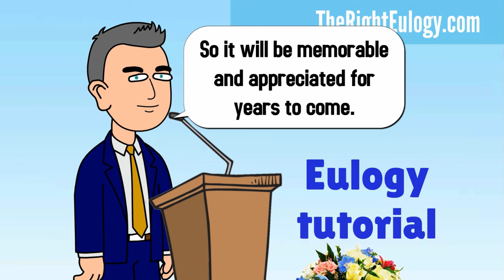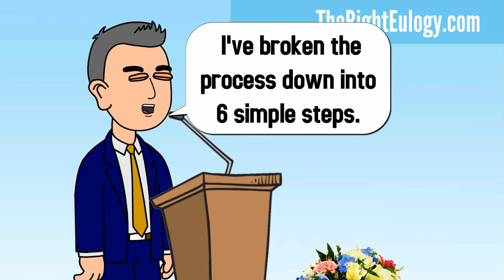How To Write And Deliver A Eulogy Step 1 of 6 - Funeral Speech - A Moment For Yourself Tutorial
for more information on this step.
This is the first step in this six part series.
This series is based on the guide "How To Write And Deliver A Great Eulogy in Six Simple Steps" available at :-

At some point in our lives we may be called, perhaps unexpectedly, to give a eulogy for a close family member.  Should it fall upon your shoulders, this six part video series was created for you.  In your time of grief and need, I hope this video series helps.

This first video of the series focuses on you.  The deliverer of the eulogy.  The less you are anxious or worried, the better the eulogy you can deliver.  It's very understandable that you may be in a place of turmoil at the moment, having lost a loved one.  So it's important to center yourself, and find a place of peace and calm within, or try your best to.  In looking after yourself,  you will be better able to think, and craft the funeral or memorial speech, and to deliver it.

This first video offers a very simple meditation to help us relax and find the peace that is somewhere within.  Don't be limited to this meditation, there are many that can be found on the web.  I don't know if there's a demand for this, but if there is, I will do so.

This video is subtitled "A Moment For Yourself".  And you should do exactly that.  Find a quite place away from the phone and other people, and simply relax, watch your breath, say a prayer or just contemplate.  Know that Angels hold you in the palm of their hands.

For more help on this step, please check out the guide upon which this video series is based